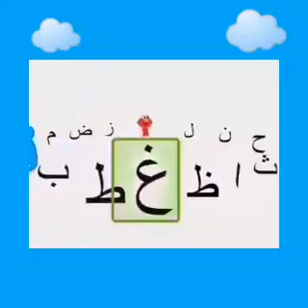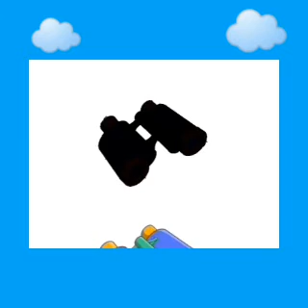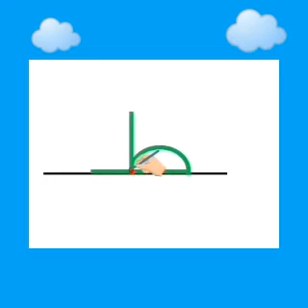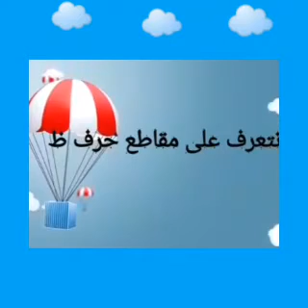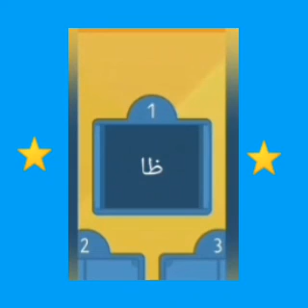حرف الظاءلصفوف البستان بطريقة مميزة مع الانسة المميزة ابتهال سرخوش 💫⭐️